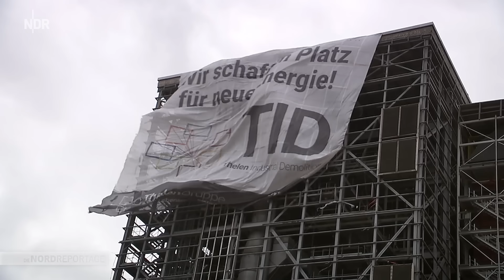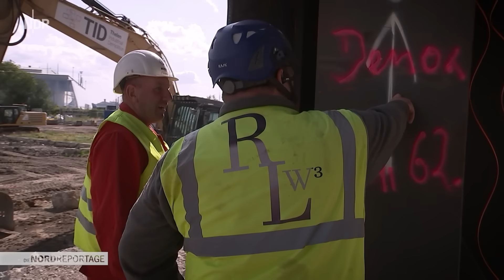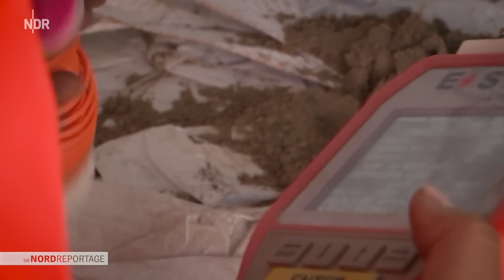Ein Kraftwerk verschwindet – Teil 2: Sprengungen mit Hindernissen | Die Nordreportage | NDR Doku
Seit mehr als fünf Jahrzehnten hat das gewaltige Kohlekraftwerk an der Förde die Skyline von Kiel geprägt. Das alte, stählerne Kesselhaus mit einer Höhe von knapp 70 Metern und der Industrieschornstein mit über 130 Metern waren zwar eine Art ungeliebtes Wahrzeichen der Stadt Kiel, aber dennoch vertraut. Heute ist hier alles verschwunden, als wäre es wegradiert worden.

Über zwei Jahre lang begleitete ein Filmteam für "Die Nordreportage" das letzte Kapitel des Kieler Kohlekraftwerks. Ein Abriss, der extreme Höhen und Tiefen erlebte und sogar deutschlandweit Schlagzeilen machte, als es bei der Sprengung - trotz sorgfältiger Vorbereitung - zu ungewöhnlichen Pannen kam. Selbst Experten waren damals völlig überrascht, als ein mehr als sechs Kilogramm schweres Metallteil über 1.100 Meter weit in ein Wohnhaus geschleudert wurde. Es entstand Sachschaden, Menschen wurden nicht verletzt.

Die Dokumentation verdeutlicht in zwei Teilen, wie komplex es ist, einen solchen gigantischen Abriss zu organisieren und durchzuführen. Es gleicht fast einem dreidimensionalen Schachspiel, das kreative Lösungen erfordert. Bis zu 80 Arbeiter und 20 schwere Maschinen sind hier gleichzeitig im Einsatz und müssen so koordiniert werden, dass sie sich gegenseitig nicht behindern. Noch wichtiger ist, dass niemand verletzt wird. Fehler können bei einem Abriss schnell tödlich enden.

Nicht nur die vier Sprengungen bergen Gefahren, auch die Entfernung von Schadstoffen wie PCB und Asbest in einem solchen Giganten ist eine Herausforderung. Über Monate hinweg müssen Teams in Schutzausrüstungen die giftigen Materialien sammeln, verpacken und entsorgen. Echte Knochenarbeit und der härteste Job auf der Baustelle! Auch die Maschinenführer des Projekts sind Spitzenkräfte in der Baubranche, wahre Meister, deren Geschicklichkeit im Umgang mit dem Bagger beeindruckt.

Die Sprengmannschaft, die extra aus Bayern anreist, gehört zu einer Handvoll Firmen in Deutschland, die überhaupt in der Lage sind, eine derart komplexe Sprengung durchzuführen. Allein für das Kesselhaus werden 288 einzelne Sprengladungen benötigt. Sprengmeister Eduard Reisch erklärt, er habe noch nie von einer derart komplexen Sprengung eines Kesselhauses gehört. Keine Aufgabe für Anfänger.

Am Ende der Arbeiten steht nur noch der 133 Meter hohe Schlot einsam und verlassen da. Und auch er wird noch fallen. Doch bis dahin ist es viel Arbeit für alle Beteiligten, wenn es heißt: "Mission Abriss - ein Kraftwerk verschwindet".

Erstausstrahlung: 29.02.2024